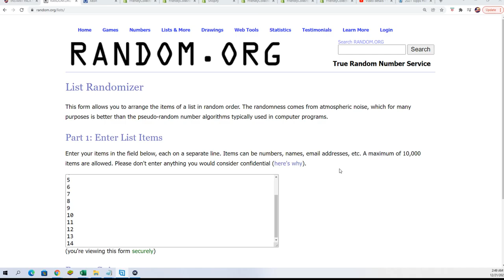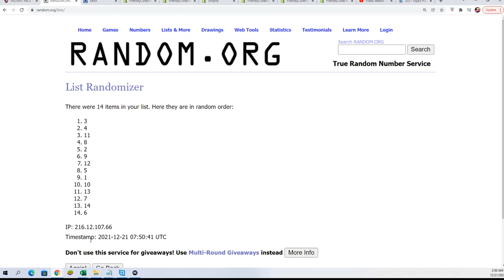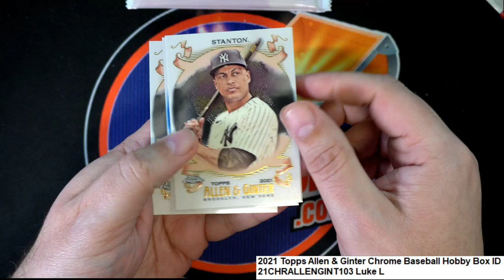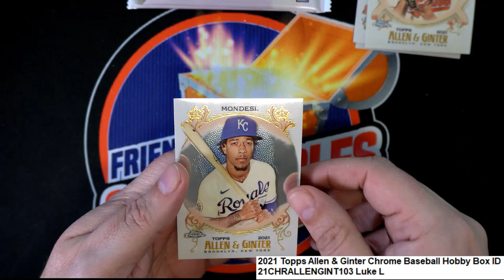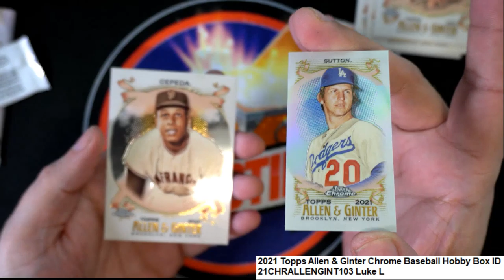Luke L's Packs